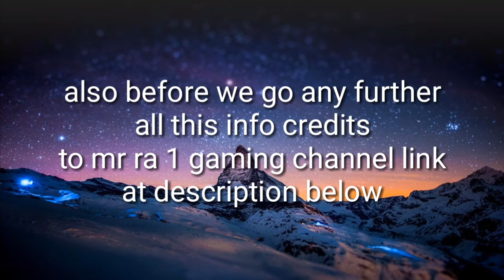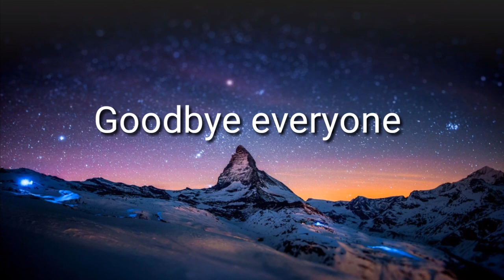Season 8 beta cancelled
So are you excited???

Credits to Mr Ra1 Gaming for helping me make this video possible go sub to him or i'll ban your cod account